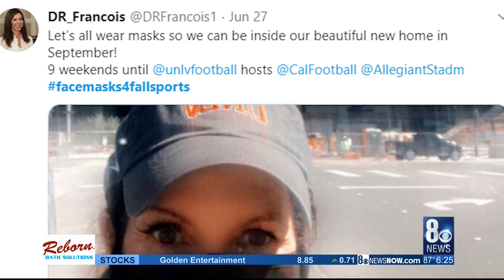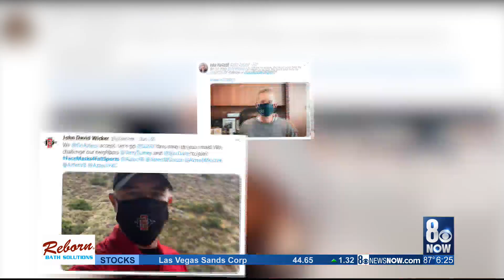Hashtag explodes on college campuses